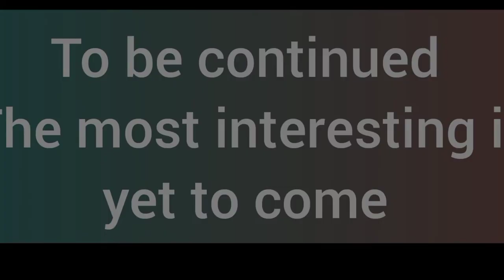Cartoon ❤️Red Stinger x Missile Toe💙(PvZ2 fan animation)part 6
I apologize for the delay in the 6th episode of my cartoon. The cartoon was delayed due to certain reasons. From now on, all cartoons will be shown on time as before.
Sincerely, Alexa

More exciting adventures are yet to come!